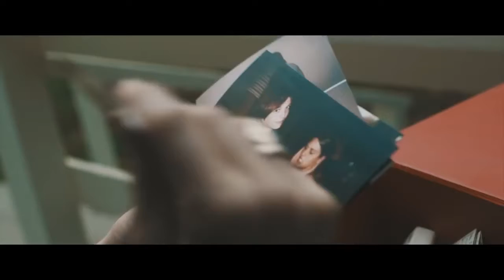Temple One ft Sarah Lynn - Show Me The Stars